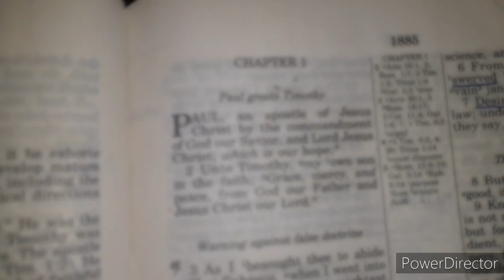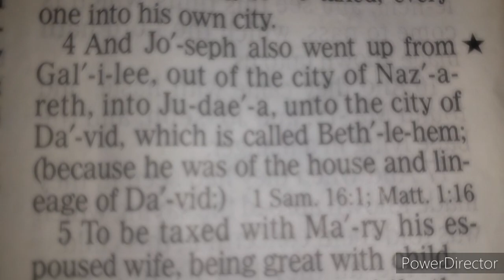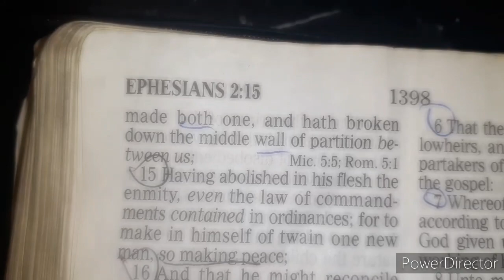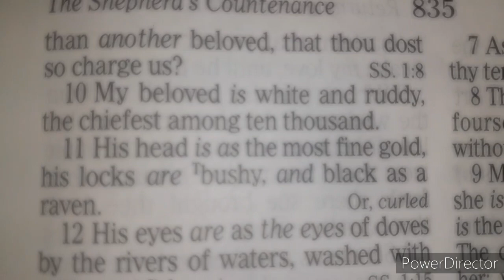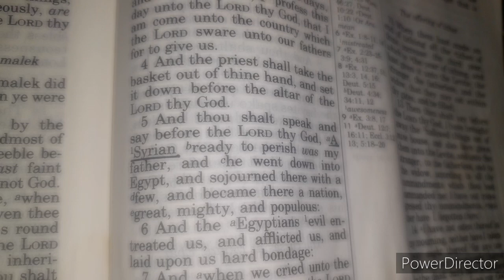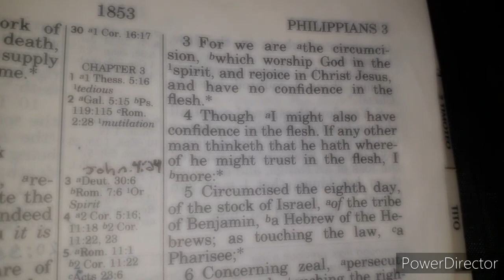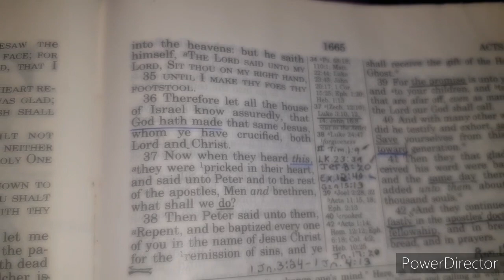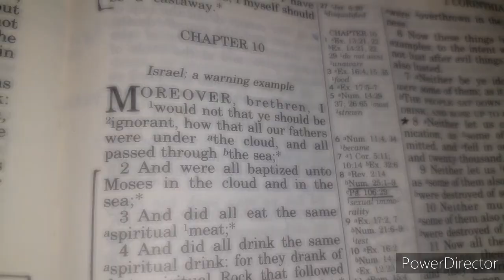Exposing The False Hebrew Groups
This Sunday broadcast we Exposed some of the leading False Hebrew Groups and their Doctrines. Whether it be IUIC, ISUPK or Michael Johnson with his followers, these sects base their doctrine on carnality and not Spirituality as taught in the video.

2 Corinthians 5:15-16 And that he died for all, that they which live should not henceforth live unto themselves, but unto him which died for them, and rose again. Wherefore henceforth know we no man after the flesh: yea, though we have known Christ after the flesh, yet now henceforth know we him no more. Therefore if any man be in Christ, he is a new creature: old things are passed away; behold, all things are become new.